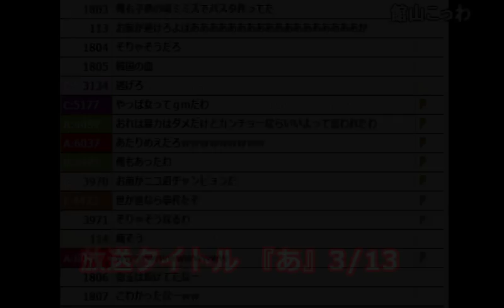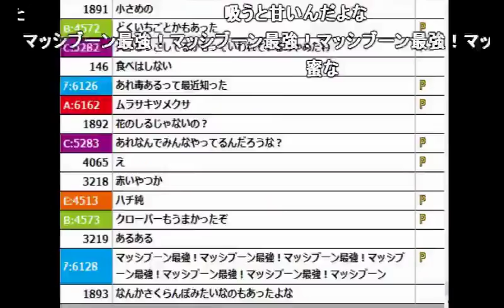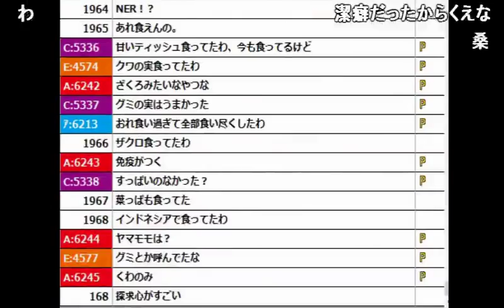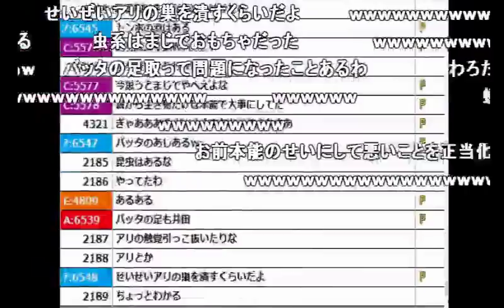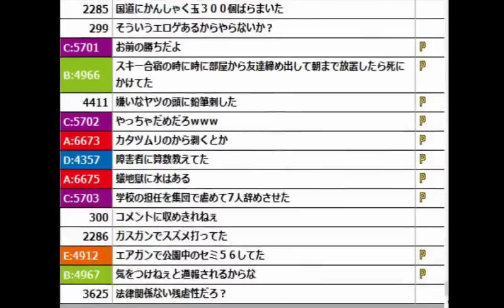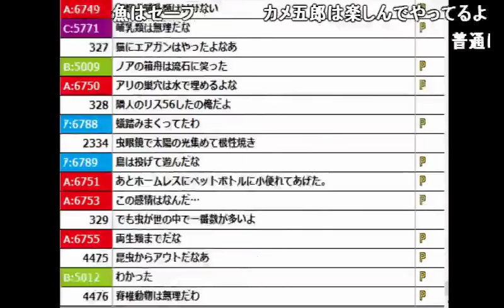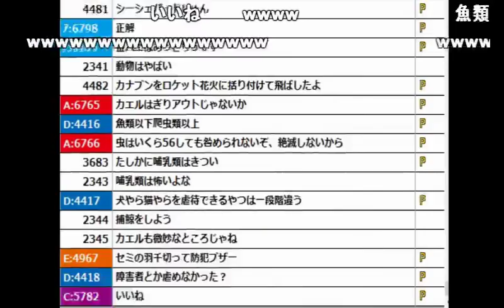【うんこちゃん】小学生の時、田んぼ中のカエルを５６して回った話【2017/01/24】